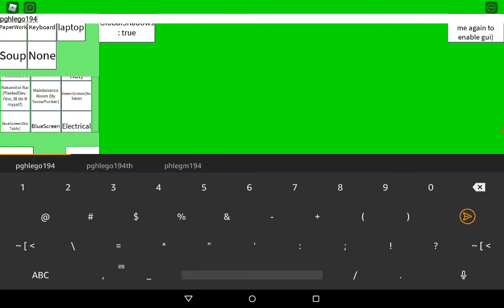Beat up simulator